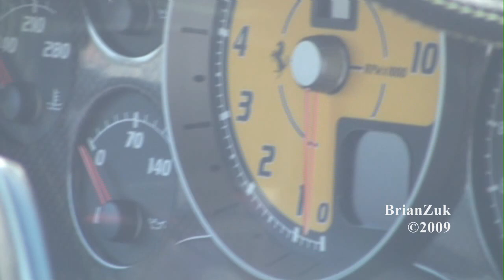Ferrari 430 Scuderia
Brian record's Knick's (MTKs) awesome Grigio Medio Ferrari 430 Scuderia with silver stripes, black painted wheels, and some other mods. Awesome Scud, Awesome Owner! Enjoy :)